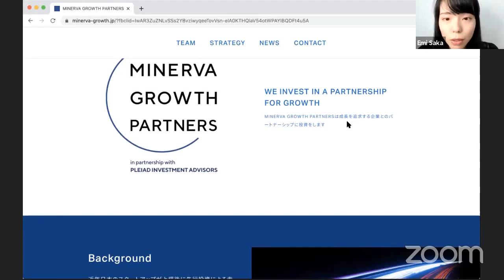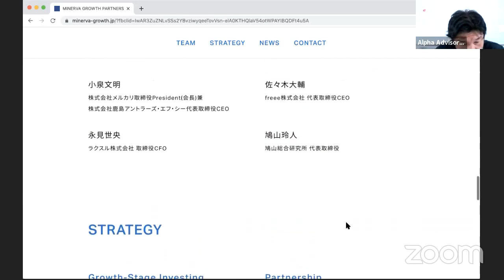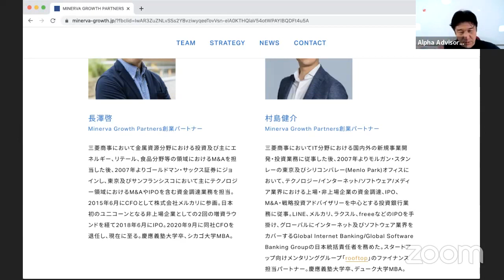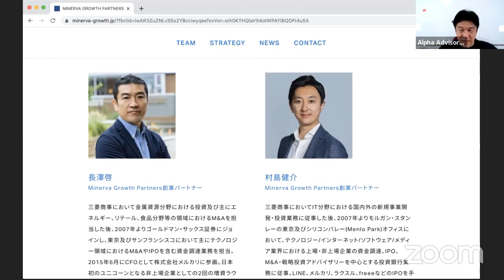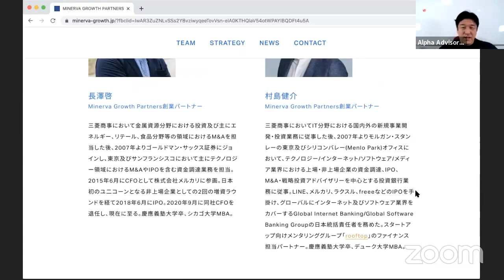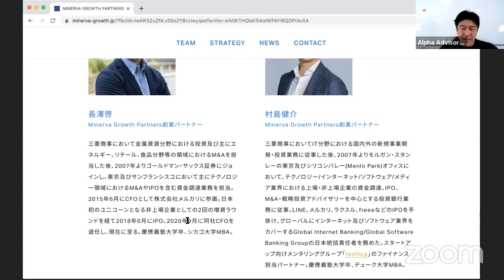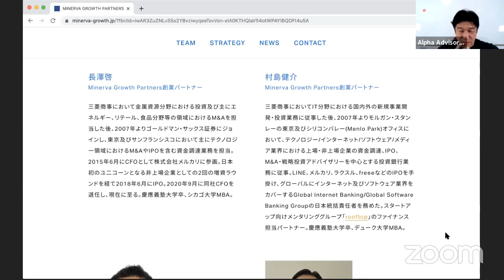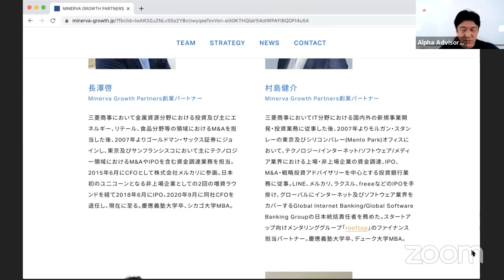【MBA合格】MBAから投資ファンドに行くキャリアとは？メルカリCFOが投資ファンド設立！三菱商事→シカゴMBA→ゴールドマン・サックス→メルカリCFO→ファンド立ち上げの経緯を徹底分析！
◆ハーバード、スタンフォード、コロンビア、イエール、プリンストン等海外トップ大学、東大早慶等国内トップ大学帰国子女受験圧勝合格！ボーディングスクール、テンスクール、UWC等インターナショナルスクール、慶応ニューヨーク、早稲田渋谷シンガポール等高校留学の指導でも圧勝合格者毎年多数輩出！口コミでも大人気のアルファ・アドバイザーズに今すぐ相談だ！

就活、転職、留学、MBA、キャリア、起業等圧勝したい方は今すぐSKYPE無料相談（３０分）へ！

【アルファのYOUTUBEは３種類！】

【アルファ・アドバイザーズ関連Facebookリンク】

‹キャリア›
転職

‹留学›
MBA・大学院

‹受験›
国内大学受験(受験、AO、帰国）

‹語学›
中国語HSK

アルファ・アドバイザー応募フォーム